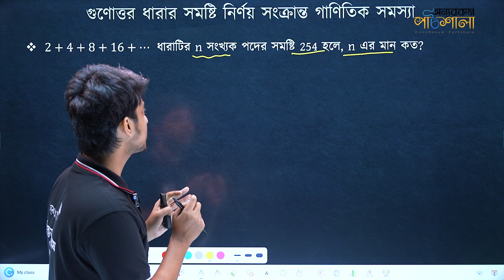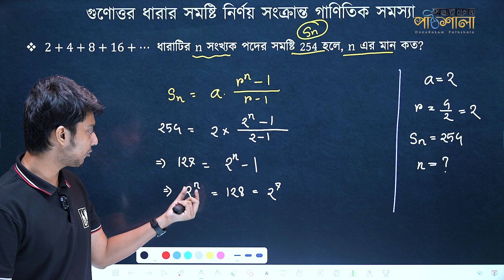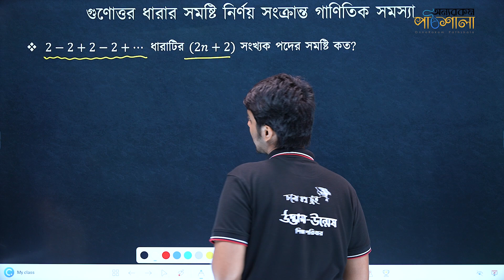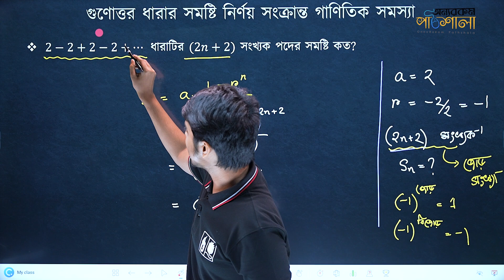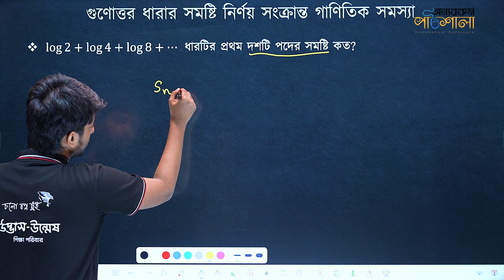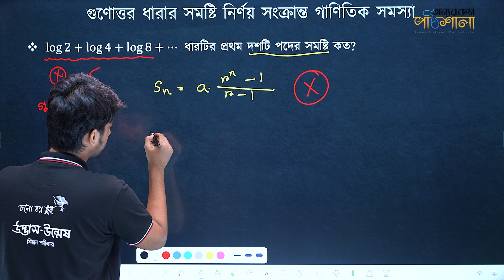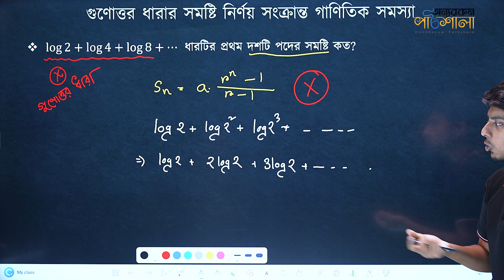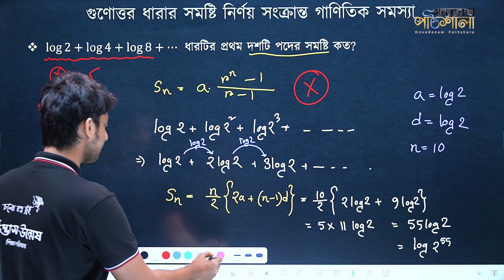15. গুণোত্তর ধারার সমষ্টি নির্ণয় সংক্রান্ত গাণিতিক সমস্যা – পর্ব-২ | অন্যরকম পাঠশালা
Class: SSC
Subject: General Math
Chapter: Finite Series (সসীম ধারা)
Topic: গুণোত্তর ধারার সমষ্টি নির্ণয় সংক্রান্ত গাণিতিক সমস্যা – পর্ব-২ (Problems on the Sum of the Geometric Series)
Lectured by: Mitul Rahman Ontor

# Finite Series (সসীম ধারা) - Ontor